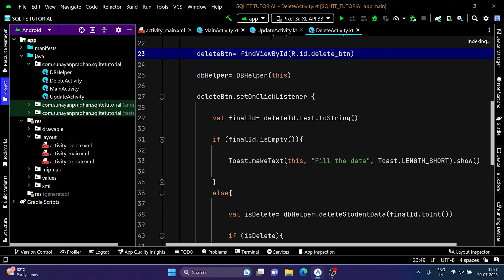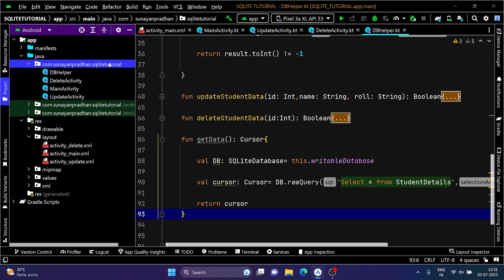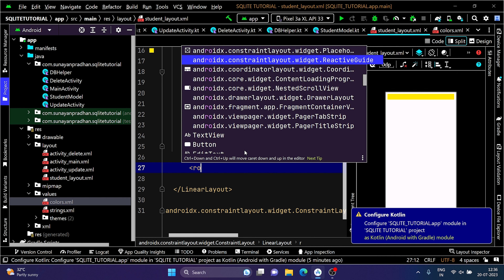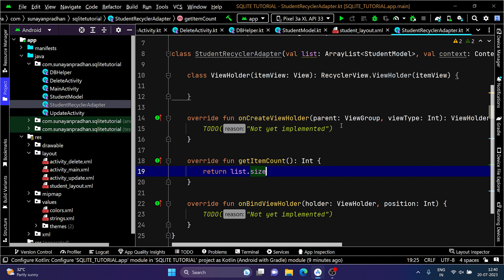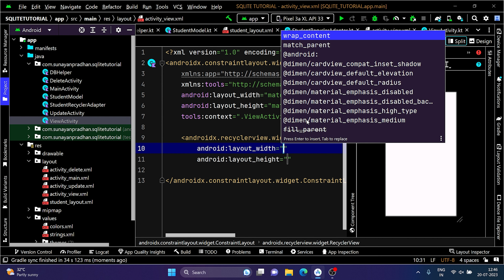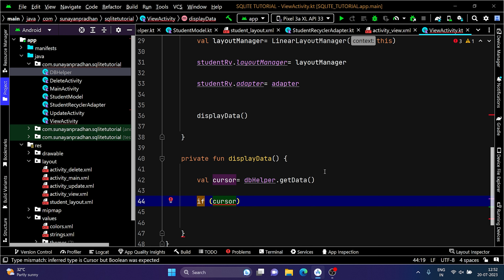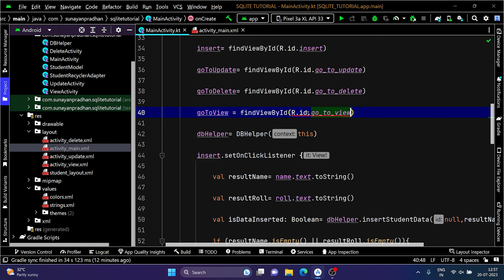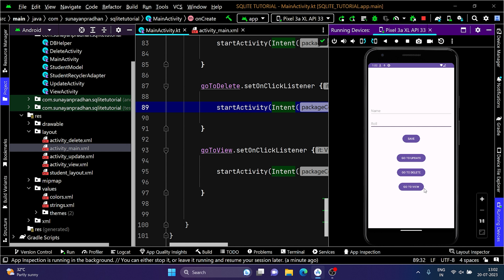SQLite Database - View Data using Recycler View || Android Development Tutorial #14 [ English CC ]